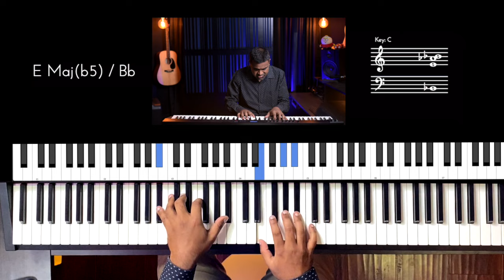Riff #3128 - Jason Zac